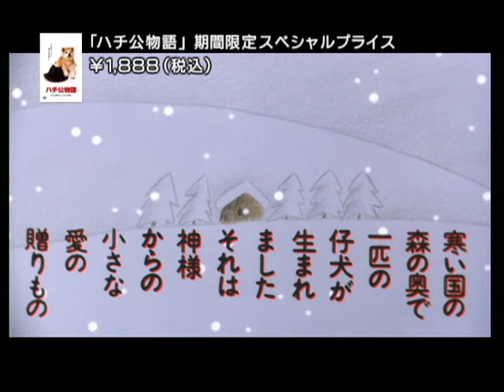ハチ公物語 予告編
「HACHI 約束の犬」公開記念！日本映画界不朽の名作「ハチ公物語」期間限定スペシャルプライスで登場！
は待ち続けた、御主人様の帰りを―。人と動物の愛の交流を豪華キャストで描いた感動の実話！
7月29日～10月31日まで。